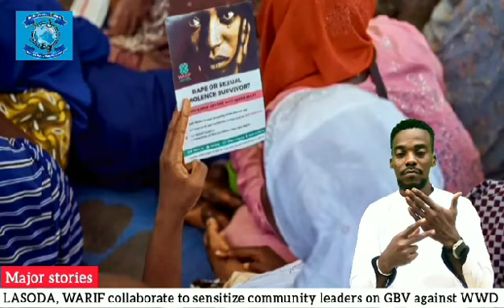LASODA, WARIF collaborate to sensitize Community Leaders on GBV against women with disabilities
In a proactive move to sensitize community leaders on sexual violence within the Persons With Disabilities Arewa community in Agege, the Lagos State Office For Disability Affairs (LASODA) partnered with the Women at Risk International Foundation (WARIF) for a crucial meeting recently.

The gathering, convened to commemorate International Women's Day, saw community leaders engaging in vital discussions and initiatives on pressing issue of gender based violence (GBV).

The event highlighted the importance of promptly reporting such cases to the appropriate authorities and providing support to survivors of sexual abuse